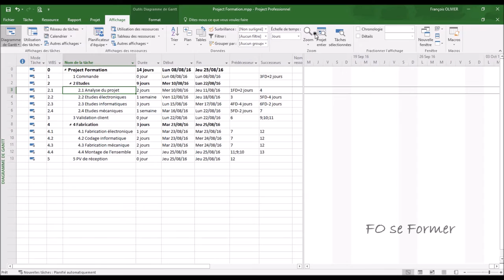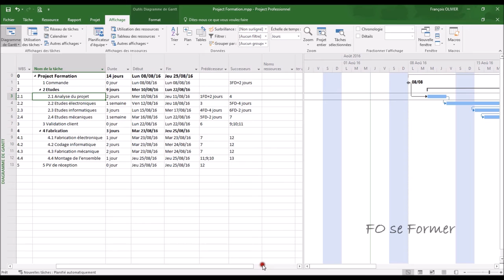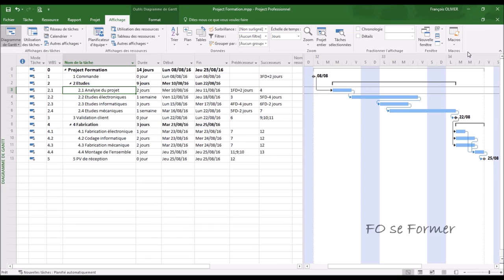MS Project : Échelle de temps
Dans MS Project, l'échelle de temps est importante pour modifier l'affichage de mon projet dans le diagramme de Gantt.
Il est possible de modifier cette échelle avec un zoom, atteindre une tâche, voir le projet en entier, la modifier manuellement ou changer l'affichage afin de voir le numéro de semaine.
Voilà ce que je vous propose dans cette vidéo-formation.

00:00 Introduction
00:35 Utilisation du zoom
02:14 Atteindre une tâche
02:38 Afficher le projet entier
03:07 Choix de l'échelle de temps
03:37 Modifier l'échelle de temps de manière précise
06:07 Afficher les numéros de semaine